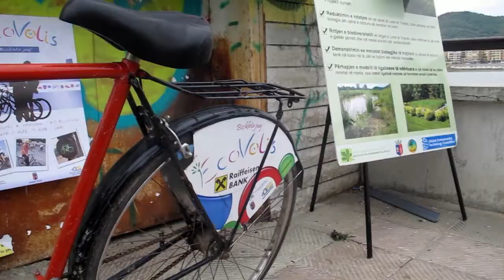Ecovolis Environmental Action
Ecovolis is a program which aims the promotion of ecological transportation, by giving our city more clean air, adding a civic European practice which helps in economic, social and environmental devel